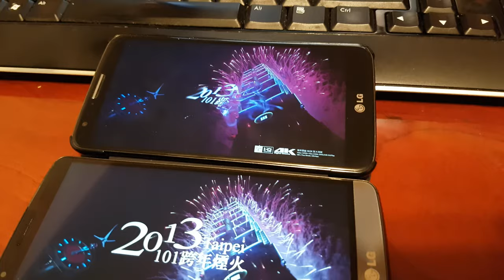Comparing phones 4K vs QuadHD vs FullHD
Sony Z5 Premium  (4K)
LG G3 (QuadHD)
LG G2 (FullHD)